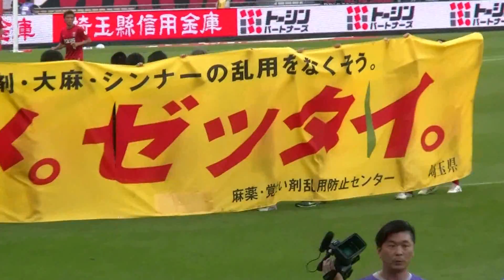2013.09.21 浦和vs甲府(選手入場&キックオフ)